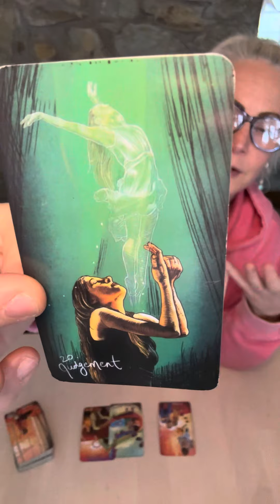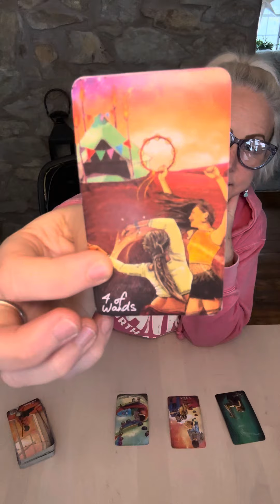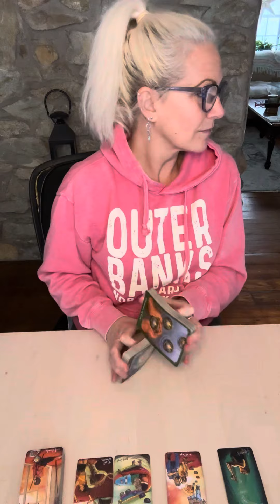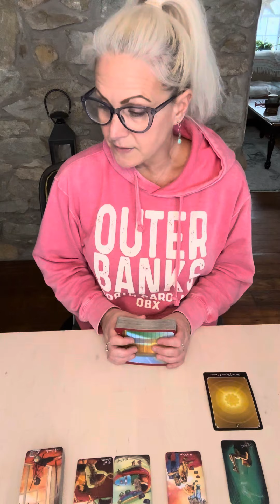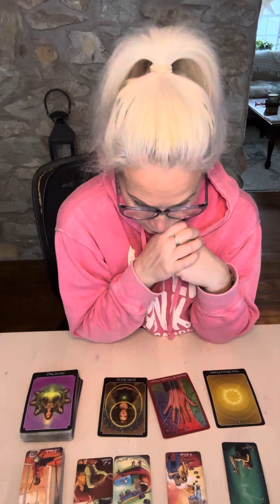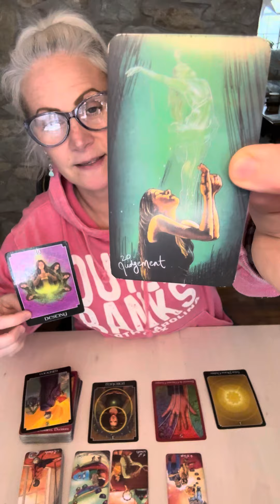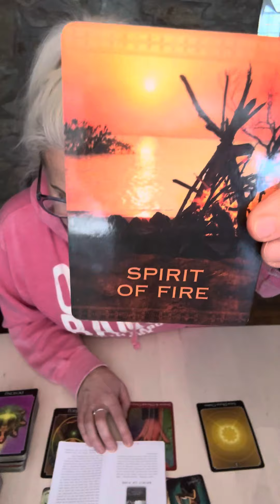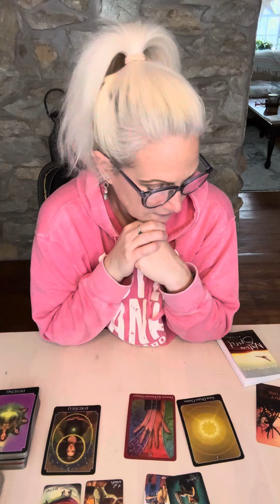AQUARIUS: Don’t give up!